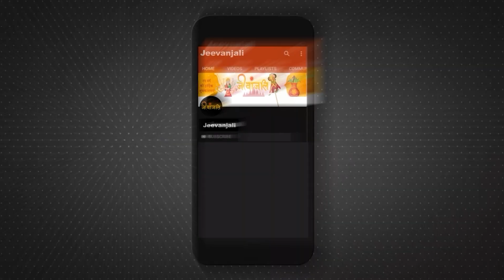पूजा में कैसा आसन होना चाहिये ? पूजा के लिये कैसा आसन ले ? Pooja Ke Liye Kaunse Asan Par Baithe ?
हिंदू धर्म के अंदर  पूजा पाठ को लेकर कई नियम बताए गए हैं। शास्त्रों में उन सभी बातों का विशेष महत्व है जो पूजा या पूजा स्थल से जुड़ी हुई है। पूजा करते समय अक्सर आपने देखा होगा कि बहुत से लोग जमीन पर बैठकर पूजा करते हैं, लेकिन धार्मिक दृष्टि से देखा जाए तो ऐसा करना शुभ नहीं माना जाता है। पूजास्थान में पूजा करते समय आसन बिछाकर उस पर बैठकर पूजा पाठ करना चाहिए। पूजा में आसन का विशेष महत्व है और  उससे जुड़े कुछ खास नियम भी हैं। शास्त्रों में अलग-अलग रंग के आसनों का विशेष महत्व बताया गया है।
आइए जानते हैं पूजा में आसन का क्या महत्व है और इससे जुड़े  क्या नियम  हैं।